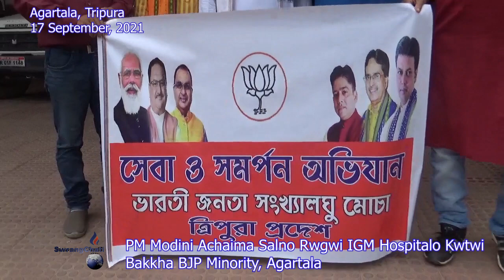PM Modini Achaima Salno Rwgwi IGM Hospitalo Kwtwi Bakkha BJP Minority, Agartala